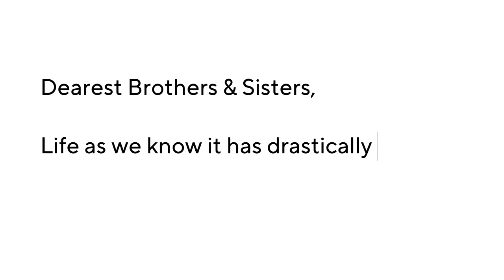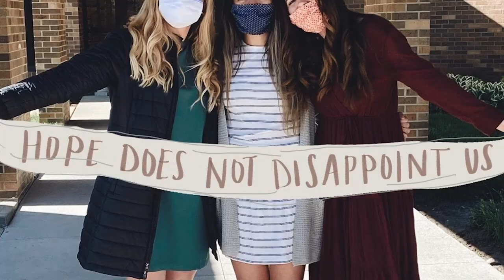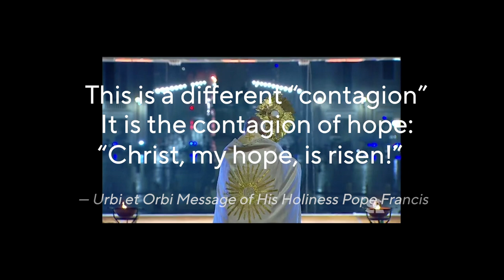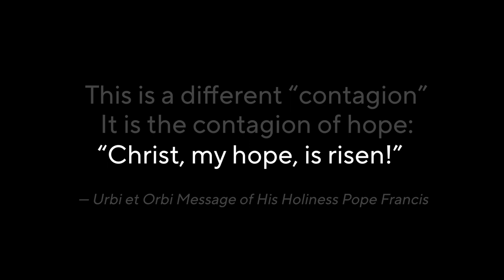An Open Letter of Hope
From major news events to personal stories, the Open Letter of Hope captures a snapshot in history when the entire world had to learn to be still. Even amidst so much uncertainty, we as a human family continue to find hope in the Lord.